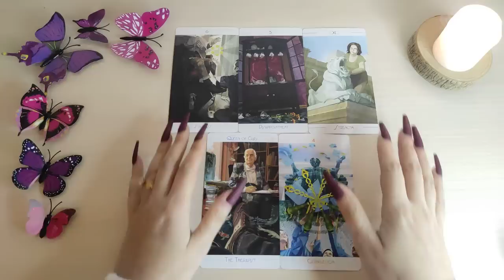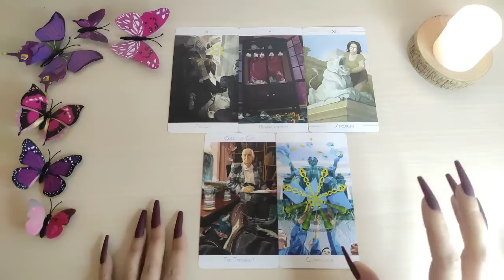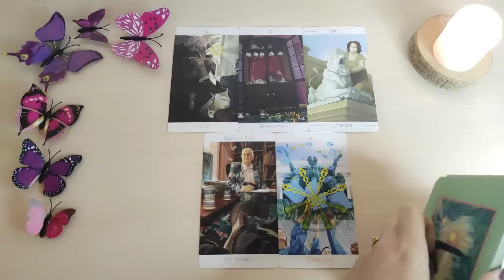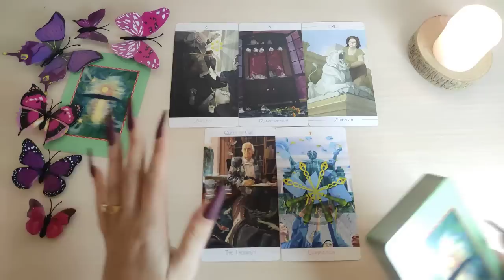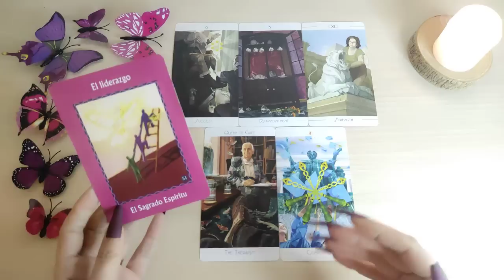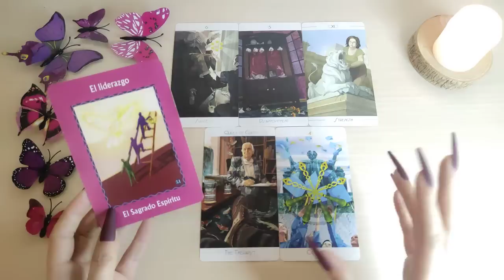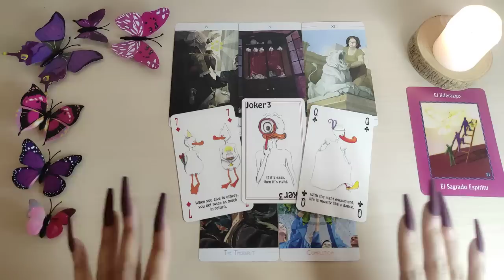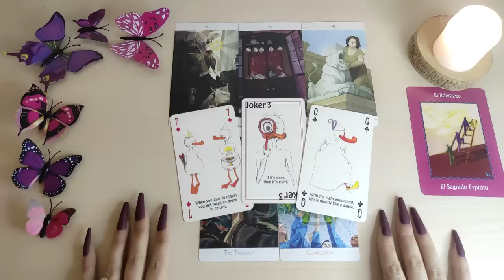😳 CAPRICORNIO | ES MOMENTO DE MOSTRAR TU FUERZA ❤️ CAPRICORNIO HOY TAROT HORÓSCOPO ENERO 2023